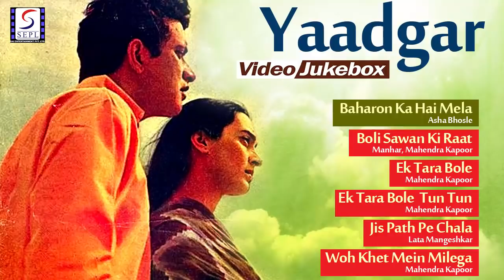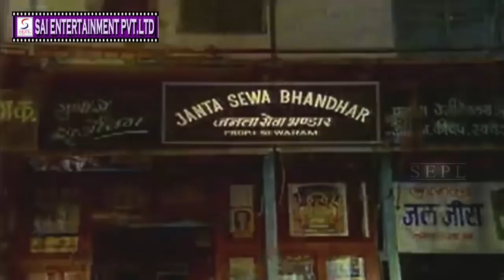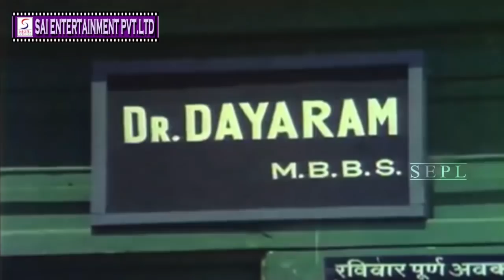Manoj Kumar, Nutan, Pran | All Songs Video Jukebox | HD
Baharon Ka Hai Mela 00:01
Asha Bhosle
Boli Sawan Ki Raat 04:30
Manhar, Mahendra Kapoor
Ek Tara Bole 09:46
Mahendra Kapoor
Ek Tara Bole  Tun Tun 14:39
Mahendra Kapoor
Jis Path Pe Chala 22:34
Lata Mangeshkar
Woh Khet Mein Milega 26:10
Mahendra Kapoor

Director : S Ram Sharma
Producer :  S Ram Sharma
Writer : Manoj Kumar
Year : 1970
Cast : Manoj Kumar, Nutan, Pran, Prem Chopra, Jr. Mahmood & Kamini Kaushal

n honest and patriotic young man learns that politicians, and the wealthy, are not. Notable songs: "Jish path peh chala, us path peh mujhe pas to aane de, saathi na samaj, koi baat nahin, mujhe saath to aane deh..."; "Ik tara bhole, tun tun, kya kahey yeh tumse..."; :Baharon ka hai mela, hai mera dil akeyla..."; "Woh khet me milega, kalyan me milega, Bhagwan, toh eh bandhey, insaan me milega...".